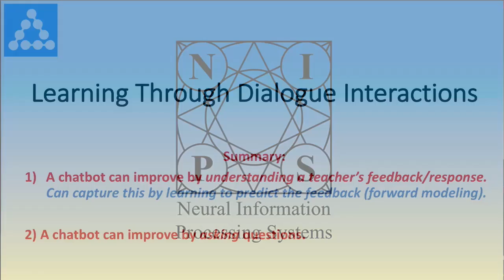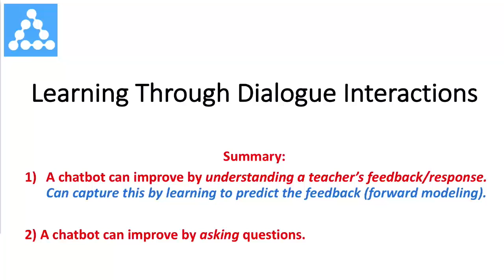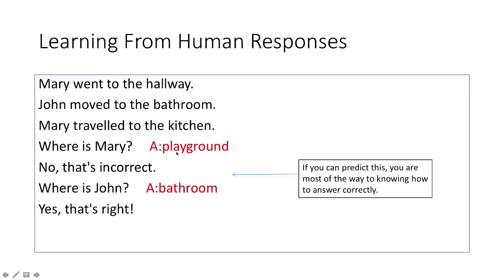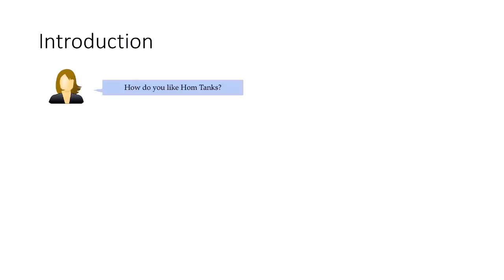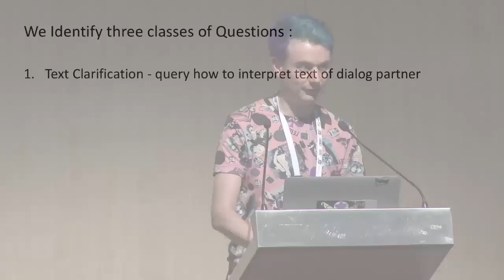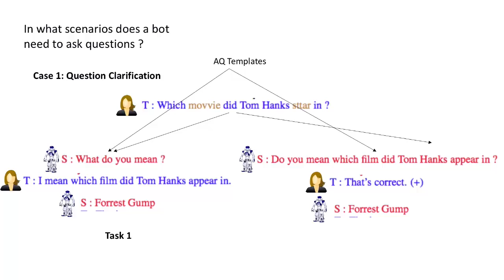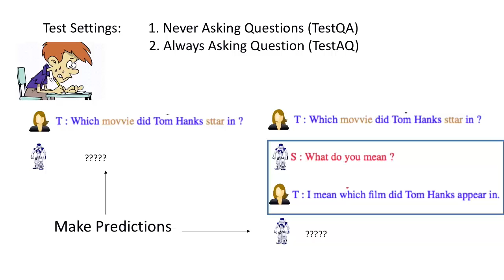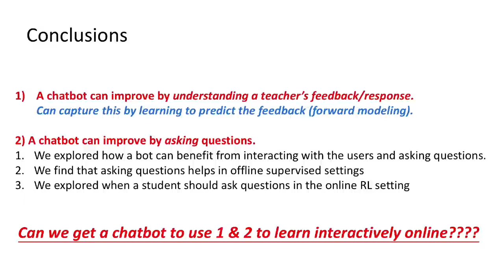Jason Weston - Learning through Dialogue Interactions